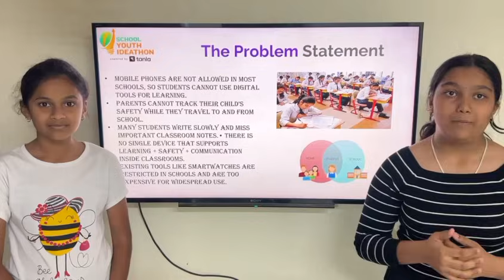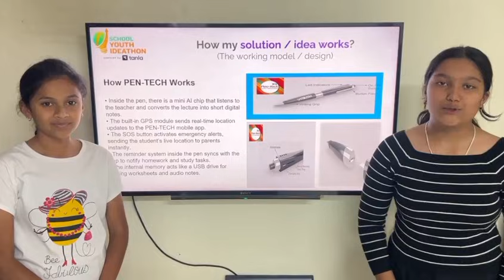SYI38101 | Team PenTech Pioneers | Top 2000 | SYI25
UID: SYI38101

SCHOOL NAME: PODAR INTERNATIONAL SCHOOL DEVLALI
Team Name: PenTech Pioneers

Team Member Name 1: Kanishka Pratik Kuwar
Team Member Name 2: Anvika Abhijeet Chavan

Idea Tagline: PEN-TECH – The Pen with Superpowers for Students

Idea description: "PEN-TECH – The Smartest Pen for the Safest Students.
Introducing India’s first smart AI-powered pen designed for school safety and smarter learning.
From taking AI-generated notes to GPS tracking and emergency alerts, PEN-TECH brings safety and technology right into a simple pen.
Perfect for every student. Perfect for every classroom.
🚀 The future of learning starts with a pen."

Theme - Future of Learning